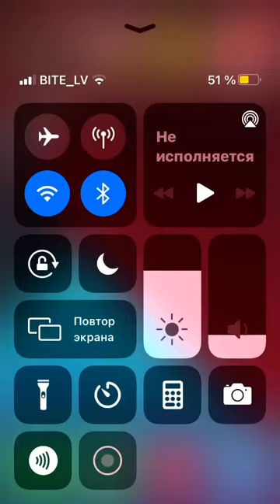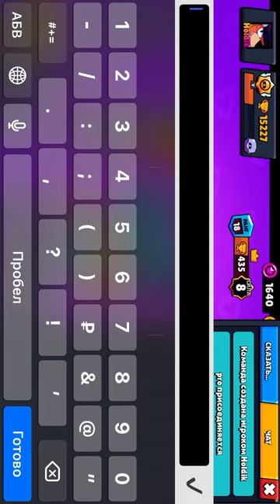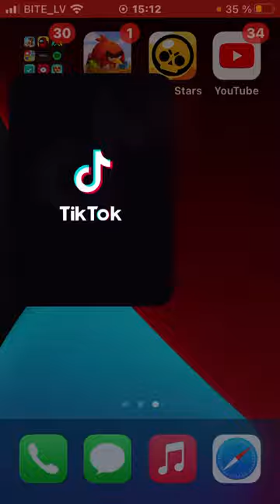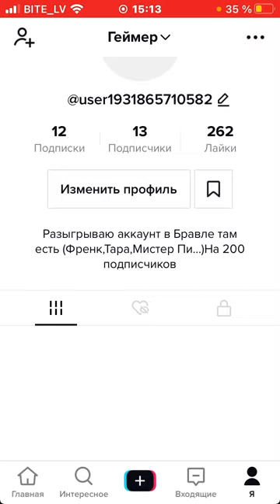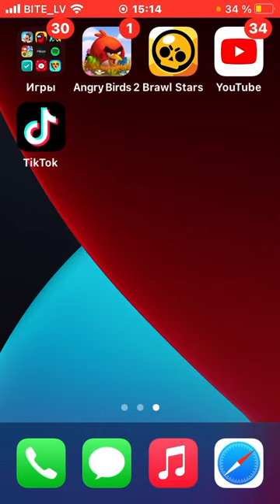Мой акк в бравл старсе Пожалуйста подпишись ты мне сделаешь приятно и это тебе вернётся